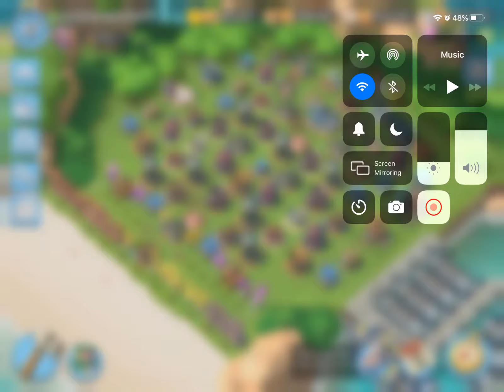Boom Beach Lt.Hammerman Strikes Back Stages 1-7 (23 Mar 2020)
Hi all hope you enjoyed. Like or dislike, please leave a comment to let me know what you think. As always, have fun and Boom on🤜🤛👍
Also don’t forget to check out the Boom Tubers on Boom Beach, a group of YouTube Boom players with lots of gameplay tips.
Shoutout to BBTFRG for putting on fun ops, check out their Facebook you’ll be glad you did.🤘
Shoutout to Sugarship, a group of boom players that push on WarShips.

~Daily Event~Cycle of Evil~

* Monday:         Lt Hammerman Strikes Back
* Tuesday:        Dr. T’s Tropical Island
* Wednesday:  Dr.T’s Volcano Island
* Thursday:      Colonel Gearheart’s War Factory
* Friday:            Lt. Hammerman’s Imitation Game
* Saturday:      Dr. T’s Tropical Island
* Sunday:         Dr. T’s Volcano Island

HQ23
Statues:
*TD 27%,13%,13%,13%
*TH 31%,14%,14%
 *GBE 42%,17%,17%
Tribe Boosts/ map boosts can be found at the end of video.

Boom Beach is a free to download and play. It does have in app purchases but you don’t have to use if you don’t want to.

Features:
- Explore a huge archipelago and discover the mysterious power of the life crystals.

 Feature: War Ships
- Real time PvP Combat comes to Boom Beach.
- Take on the world and top the WarShips leaderboard.
- Build up your WarShips with the Tech Tree
- Climb up the ranks and win epic rewards.